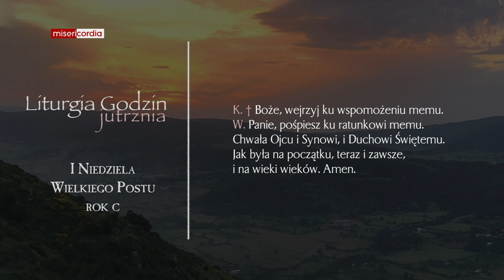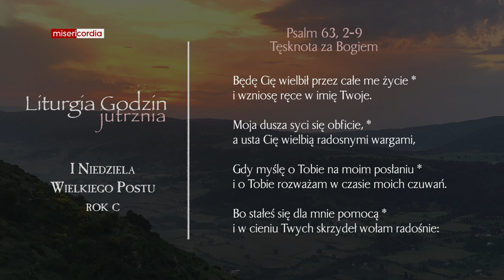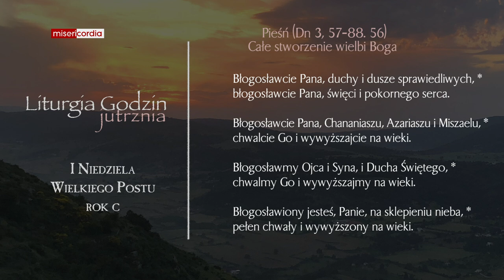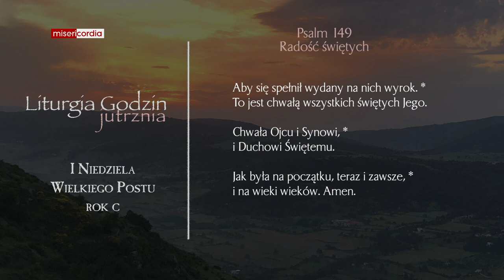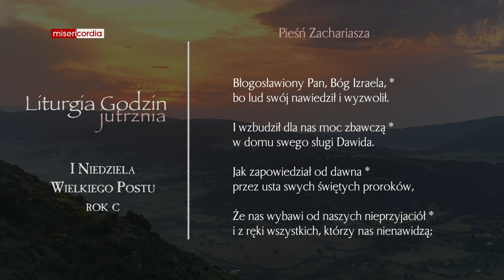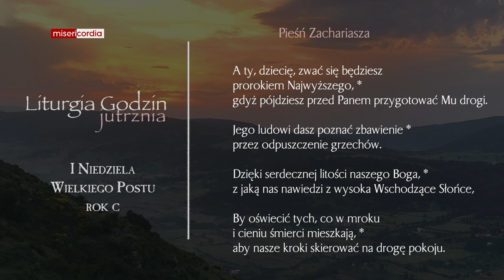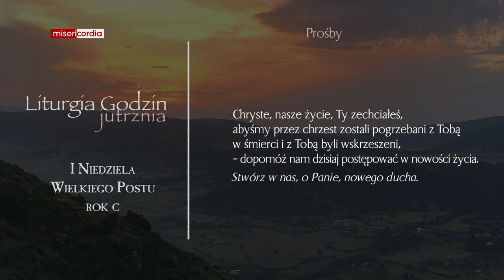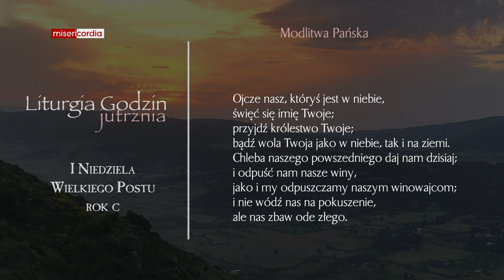Liturgia Godzin | Jutrznia | I Niedziela Wielkiego Postu (rok C)